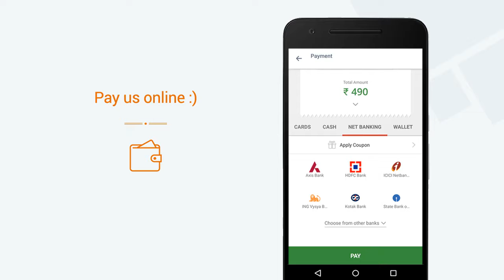BS Snacks hut » View a video of our Mini App on Goodbox Mega App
BS Snacks hut now has a Mini App. View a video of our Mini App. Get BS Snacks hut's Mini App on the Goodbox Mega App. Explore 1000s of Mini Apps on the Goodbox Mega App.